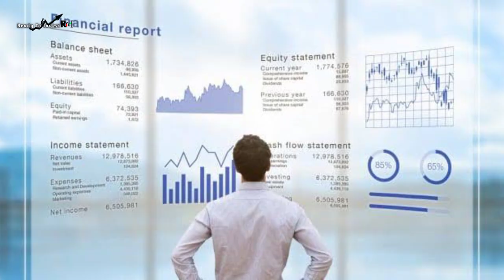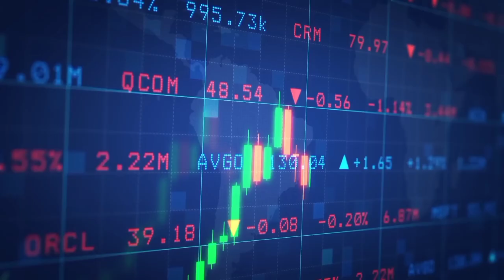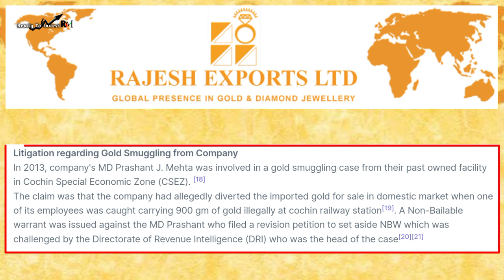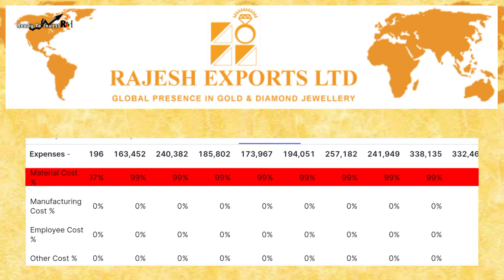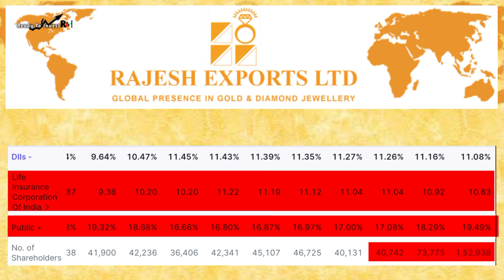Rajesh Exports Fundamental Analysis | Share Market News in Tamil |Ready 2 Invest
Please consult your financial advisor before making any decision. Stock Market investments are subject to market risk. Please read the offer documents carefully before investing. Past performances are no guarantee of future returns.
Information shared is personal opinions only. Wherever any stock or mutual fund name is mentioned, this is only for educational and informational purposes. Share market and investment can be risky, please take professional advice before making any decision.

If you would like to remove any movie clips i have used in this video, send a email to and your clips will be removed immediately. We have invested lot of time and effort to raise this channel. I am happy to give the revenue to you.

Stock option trading in tamil
Share market basics for beginners
Stock market update Tamil today
Fundamental Analysis of stock in Tamil
How to hand stock market in Tamil
How to choose stocks to invest in Tamil
Investment strategy in stock market in Tamil
How to invest in share market,
Monthly Dividend Stocks Tamil,
High dividend paying stocks in Tamil
Upcoming dividend stocks Tamil
HDFC Bank fundamental analysis Tamil
Tata Group Company stocks analysis
Today Investment in Share Market Tamil
Today Market Prediction Tamil
How to Earn stock market Tamil
Low cost stock to buy in India
Share market investors in Tamil
Intra day stocks for today Tamil
Low investment high profit stocks in Tamil
Stock market analysis in today Tamil